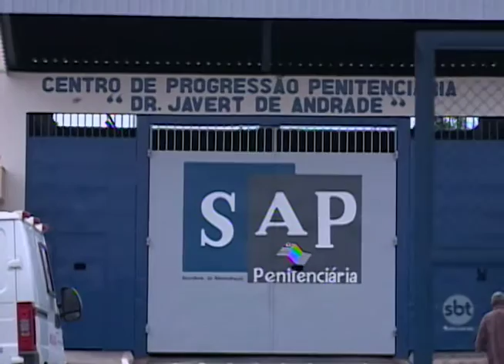Presídios do oeste paulista já estão superlotados